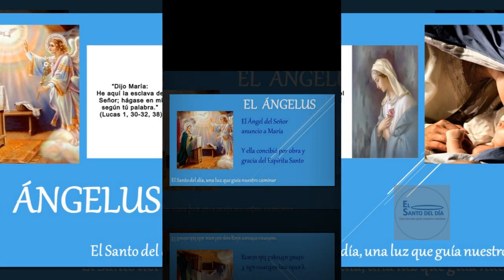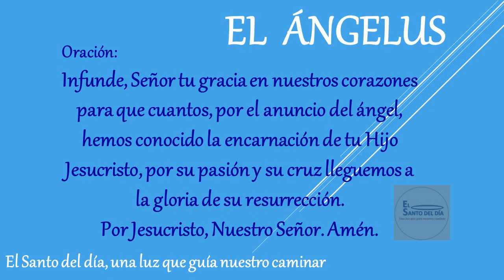EL ANGELUS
Amén.

Amén.